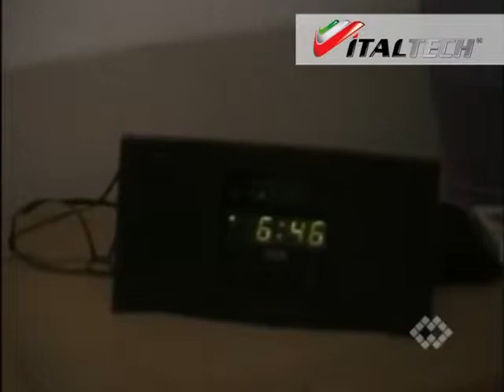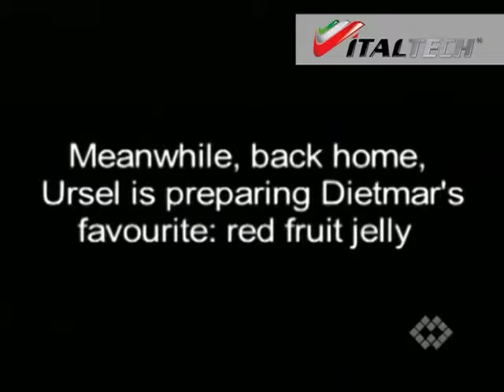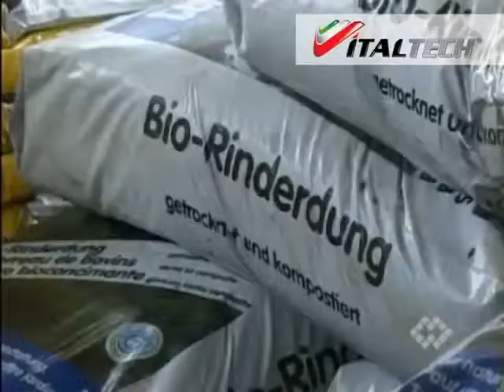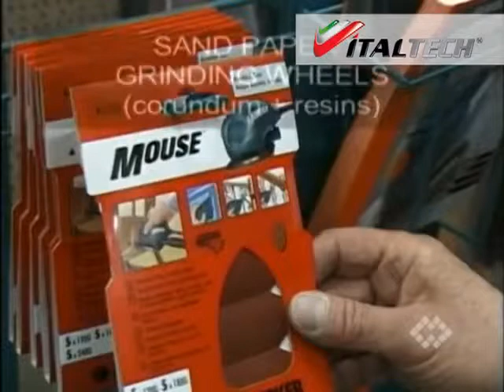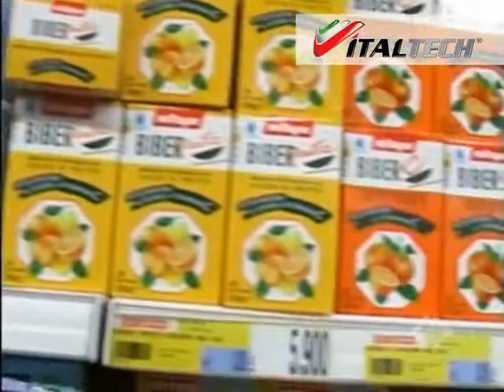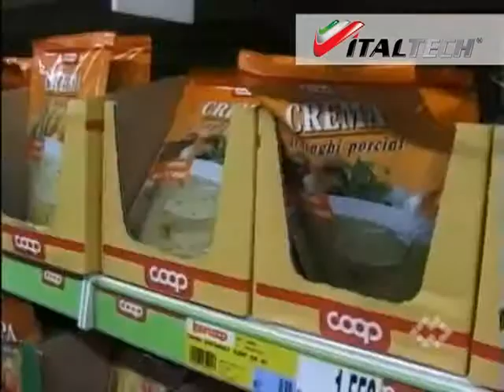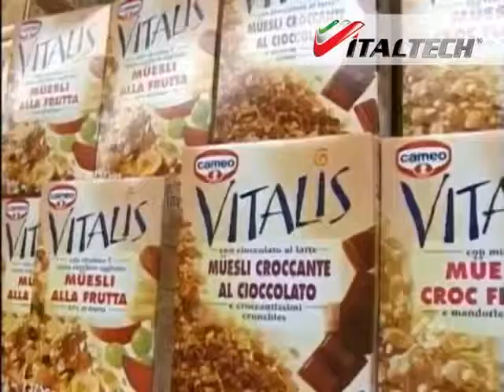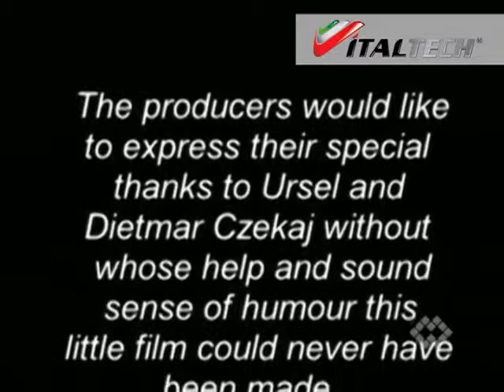A day in the life of a mixers salesman